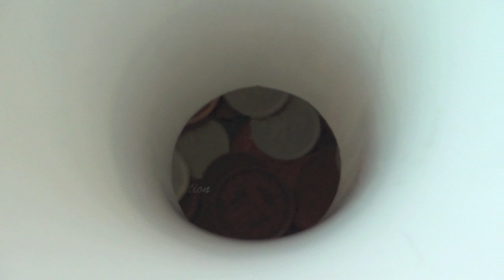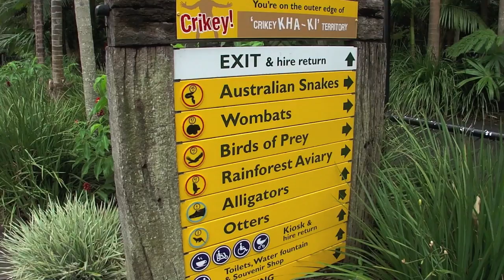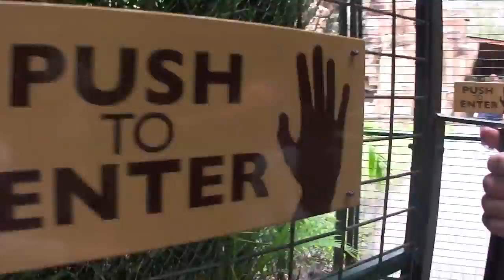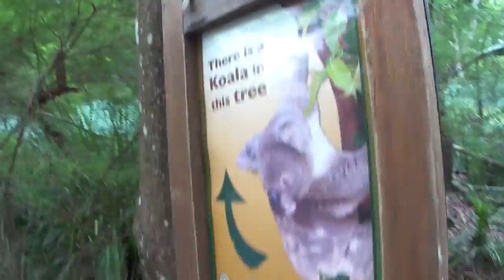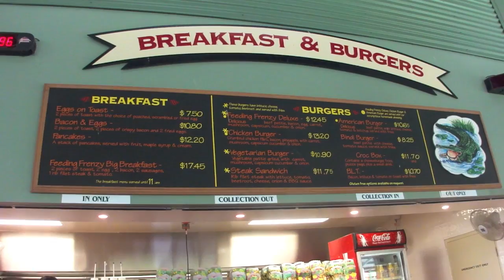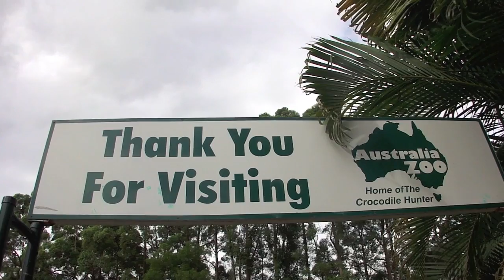[24 Hours Project] Vol. 67 Australia Zoo, Australia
旅と英語とギターと仕事　オーストラリア放浪記１

　正直、全然期待してなかったんですよね。オーストラリアって英語圏だし、先進国だし、普通に西洋文化で、アメリカとかとそんなに大差ないんじゃないかと。しかも、日本からさほど遠くもないし、時差もほとんどないので気楽に行けるし、ワーホリで行けるから日本人もかなり多いみたいだし、まあちょっと行って帰って来るにはいいんじゃないかと、そのくらいの気持ちだったんです。最初は。きっと一ヶ月くらいしたら気持ちもリフレッシュされて、東京に戻りたくなるだろう、と。

　ところが、ですよ。辿り着いてみると、いきなりその理不尽な物価の高さに驚かされます。ミネラルウォーター一本２５０円。そして家賃の支払いが週単位だということに驚かされます。オーストラリア人に理由を聞くと、「そりゃあだって、二月は日数が少ないのに、他の月と同じ金額なんて理に適ってないじゃないか。」と当たり前すぎることを仕方なく説明するかのようにサラリと言ってのけるのです。コーヒーショプへ行けば、パンにバターを塗っただけのトーストが５００円以上するんです。日本なら牛丼にみそ汁と漬け物が付けられる値段で買えるのはバターを塗っただけのパンたった一枚なんです。

　けれども全ての事柄には裏と表があるんです。物価の高さ、というのは裏を返せばそれだけちゃんと例えばカフェでパンにバターを塗る担当の店員がそれなりのお金をもらえる、ということなのです。カフェで働いている店員が時給にして二〇〇〇円くらいもらっていたりするのです。オーストラリア人を捕まえて問いつめてみると、「そりゃあだってせっかく働いてくれている人を安くコキ使うなんてかわいそうじゃないか。ファーストフードの店員を粗末に扱うようになってしまったらアメリカと一緒じゃないか。そんなことをしたら国がダメになる。」と当たり前すぎることを仕方なく説明するかのようにサラリと言ってのけるのです。

　これは僕にとってカルチャーショックでした。サービスを受けることばかりについつい目を向けてしまいがちですが、オーストラリアでは、サービスを提供する側の人たちのこともちゃんと考慮に入れた上で社会の構築がされているのです。つまり、吉野家の店員が全員時給二〇〇〇円もらってしまったら牛丼は恐らく一杯千円くらいにはなってしまうでしょう。それでもオーストラリアでは店員に二〇〇〇円払うことは当然であり、牛丼一杯が千円してしまうのは仕方ないことだ、という発想の元に成り立っているのです。人を人として大切にする、ないがしろにしない、助け合って生きて行く、という意識がオーストラリアではいたるところで強く感じられました。例えば、バイロンベイのコミュニティーの根底にあると僕が感じたのは至極人間らしい温かみであり、人を蹴落としてでも自分が上にあがろうとする競争社会の真逆にある発想でした。オーストラリアが幸福度数の高い国であり続ける理由は正にこういうところにあるのではないかと思い、目から鱗な経験でした。

　結局、オーストラリアには半年ほど滞在し、人生初の車生活を経験し、効率重視のオーストラリア社会の仕組み、コミュニティーを中心として存在する人と人とのふれあいや大自然の壮大な風景、厳しい環境の中で力強く生き抜いて行く動物たちから僕は数え切れないほどの新しい価値観を教わりました。

　オーストラリアの旅日記もインドと同様に三冊の書籍にまとめてあります。バイロンベイでの生活、ケアンズでの生活、そしてアウトバックを抜け、エアーズロックを訪れ、ダーウィンまでの道のりをエアコンの効かないオンボロ中古車のパスタ号と共に旅をしました。カンガルーをなでました。コアラも抱きました。カソワリーにエサもあげました。エミューたちに道をゆずりました。牛が全力疾走しているのも見かけました。通りすがりのエリマキトカゲとも瞬間を共有しました。これは半年に渡る僕のオーストラリア生活の記憶です。僕という心許ないフィルターを通してではありますが、オーストラリアの乾いた風を、燃え盛る山火事の熱を、肌をジリジリと焼き付ける太陽と強すぎる紫外線を少しでも感じてもらえるとこれ何より幸いです。

　オーストラリアから戻って来て早五年の月日が流れようとしていますが、心のどこかでバイロンベイに戻りたい、といつも願っています。バイロンベイ、本当に素敵な町でした。

　それではオーストラリア編、始まり始まり！

（はじめにより抜粋）

・旅と英語とギターと仕事　オーストラリア放浪記２
・旅と英語とギターと仕事　オーストラリア放浪記３